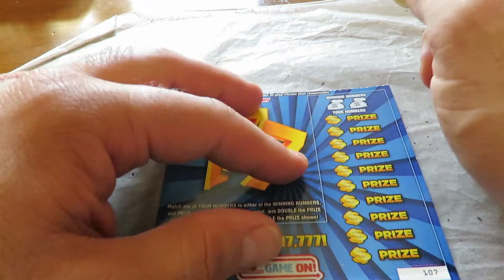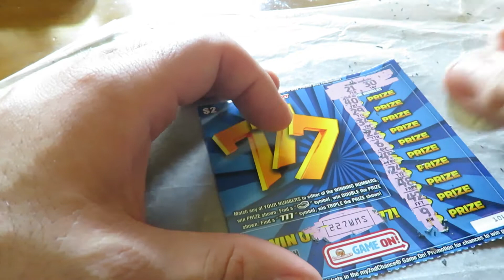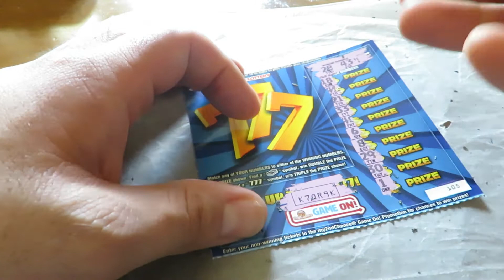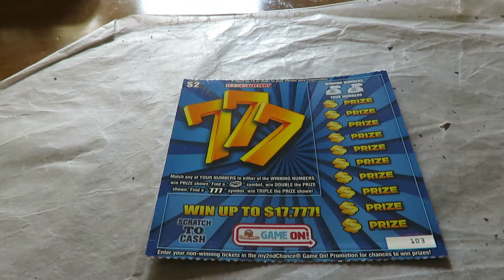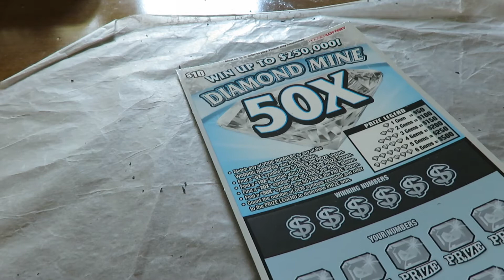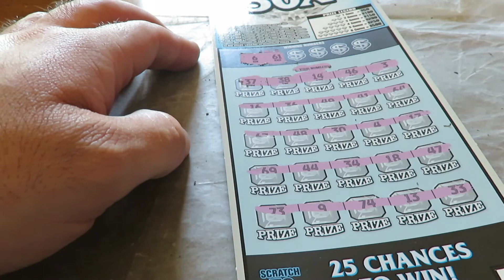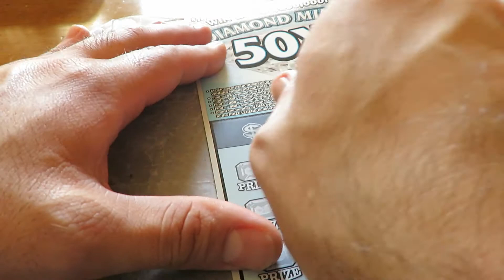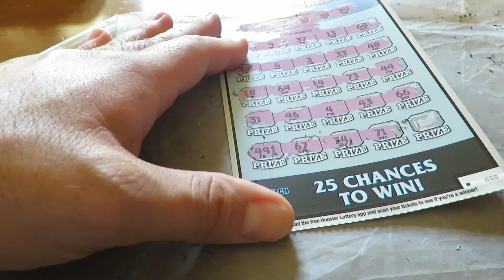Nice Winner Got Ruined! Ticket Tuesday hoosier lottery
Bought $30 in Hoosier Lottery tickets today as it includes 5 $2's and 2 $10's. It also includes telling my viewers a story in which one of the $10 tickets (that I was supposed to buy for today) was a good winner...but it was torn on top! Will I capitalize from this mishap? Watch and see.